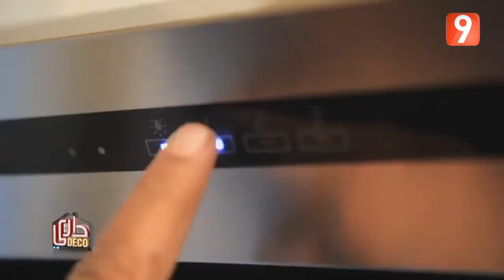Mont Blanc Électroménager- Émission Dari Déco (Épisode 5)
Participation de Mont Blanc Électroménager à l'émission Dari Déco sur Attessia TV- épisode 5 (maison Mornag)